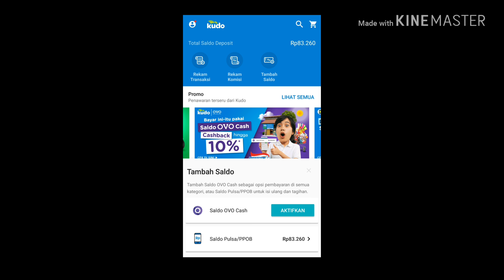Tutorial AGEN KUDO Tambah SALDO melalui ALFAMART..